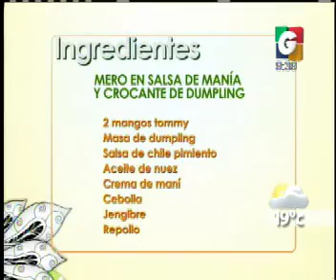Asol - VLC: Mero en salsa de Mania y Crocante de Dumpling